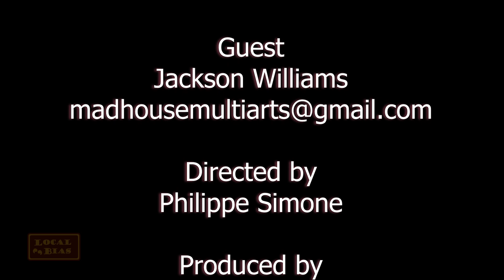Local Bias with guest Jackson Williams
Jackson Williams discusses the  intersection of art and entrepreneurship with host Drew Hutchison.